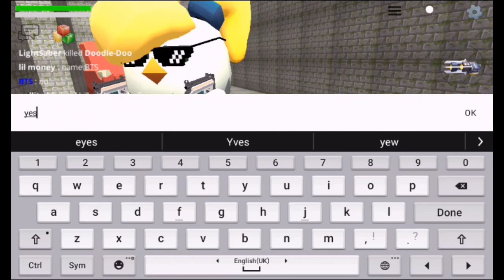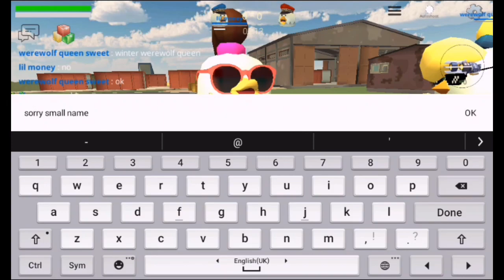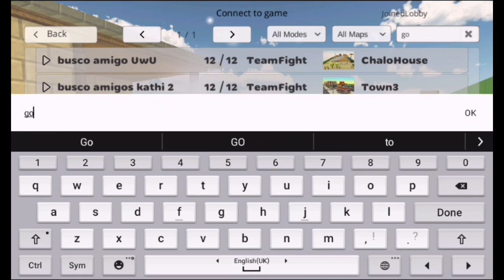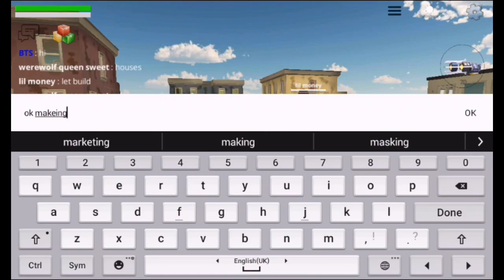Chieken Gun 2 My Friend | 128 Gaming TV